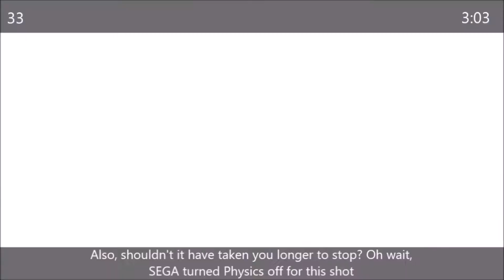Everything Wrong With the Sonic Colors Intro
This is a pastiche of CinemaSins' "Everything Wrong With" series.

This video's script was written in March of 2015, as the first two seconds show. I was going to an EWW to the whole game, but Charriii5 kinda beat me to it. I might do the whole game in the future, but for now, enjoy my questioning tone as we dive into Everything Wrong With the Sonic Colors Intro in 4 Minutes or Less

BTW the only reason I use the Euro-Australian intro and not the US intro is because the only clean version I could find was of the Euro intro.

NOTE
I am working on some projects that will hopefully extend into early next year. I have lots planned for you in the weeks and months to come. Some of those things will likely be announced very soon. In addition, I am trying out a biweekly (once per two weeks) upload schedule. However, whether or not that will continue is all dependent on college, which by the time you see this will have already begun. I hope you enjoy! :)